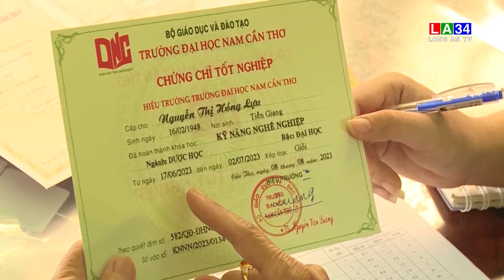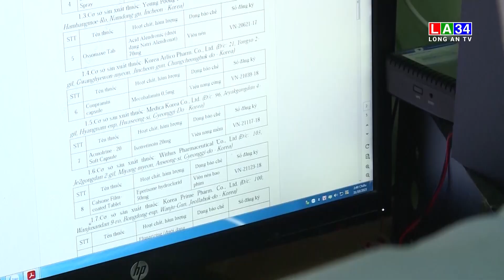Bà giáo 75 tuổi tốt nghiệp Đại học ngành Dược | LONG AN TV